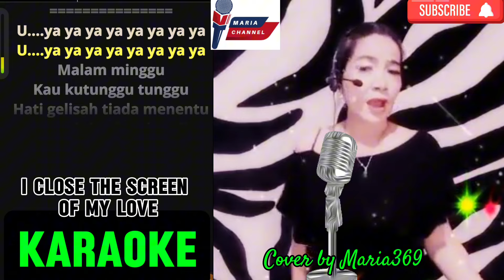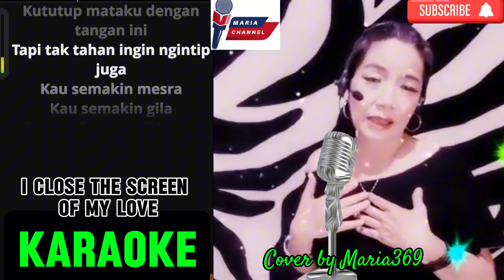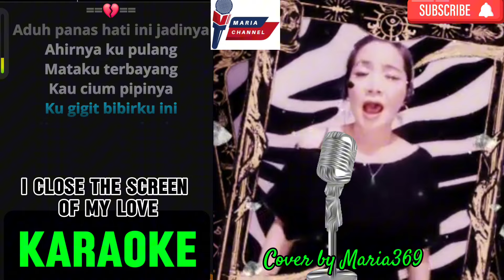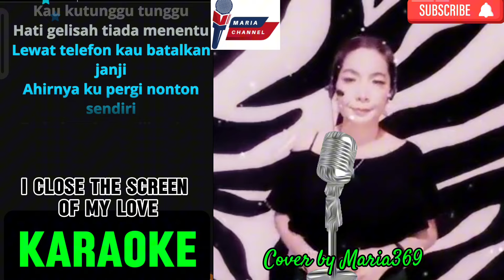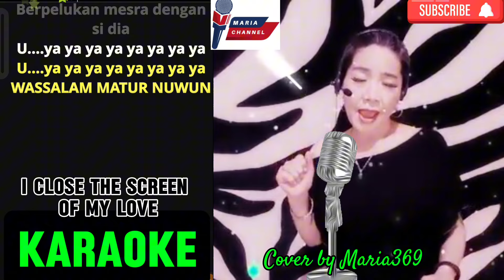Kututup Layar Cintaku - Ria Resty Fauzy I Close The Screen My Love | Cover by Maria369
terima kasih buat semua yang sudah menonton dan tetap setia di channel ini.
jangan lupa dukung terus channel Maria369 supaya menjadi lebih baik lagi kedepannya dengan cara :
dan jangan lupa aktifkan tombol loncengnya agar tidak ketinggalan video terbaru dari channel ini
-nyanyikan bagianmu lirik berwarna abu abu
-nyanyikan bersama lirik berwarna kuning

Video ini di edit untuk duet karaoke dengan menambahkan lirik. supaya memudahkan untuk bernyanyi, untuk hiburan melalui hp android memakai aplikasi capcut
Video ini saya edit sendiri, bukan punya orang lain. Hanya musiknya punya orang lain, ada penciptanya, ada pemiliknya. Kalau terdeteksi, video aslinya akan muncul dibawah sini,
Silakan klik...

Kepada pemilik/pencipta musik yang saya hormati. Saya mohon izin untuk di tayangkan di channel ini. Mohon maaf, saya tidak bisa salin link video aslinya karena saya ambil musiknya dari
terima kasih dan semoga terhibur

Salam sukses